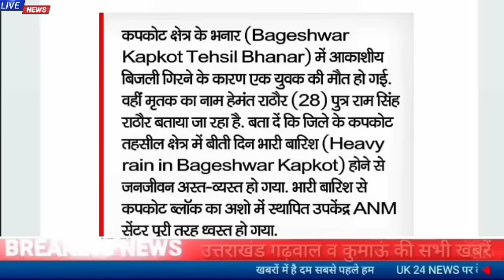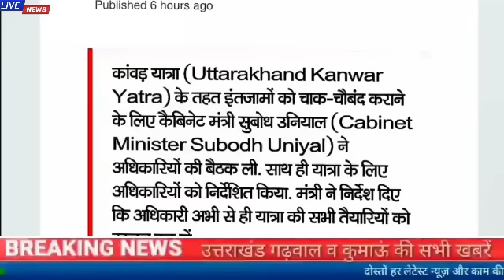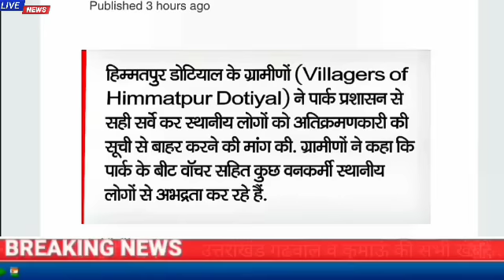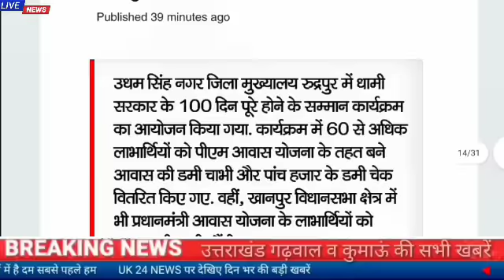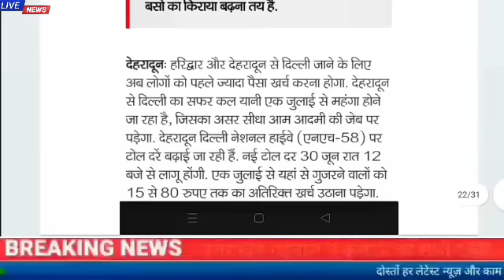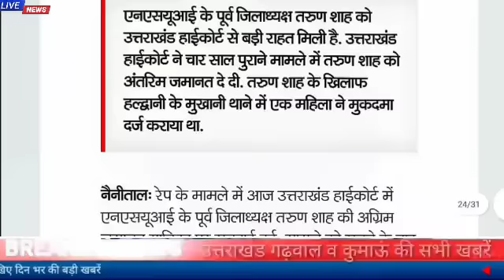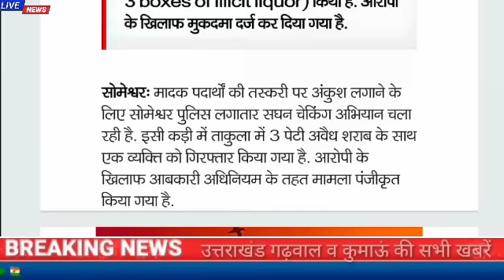30 जून उत्तराखंड शाम की खबरें, बारिश से गंगोत्री हाईवे बंद ,दिनभर की सभी बड़ी खबरें uttarakhand news